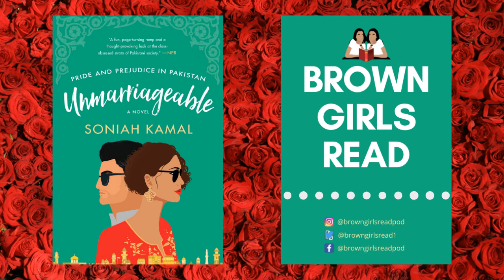Unmarriageable, by Soniah Kamal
Our episode today is full of laughs! We discuss our favorite and not-so-favorite characters from SoniahKamal's retelling of PrideAndPrejudice, called Unmarriageable. This Pakistani spin on the JaneAusten classic is hilarious, witty, and thought-provoking at the same time. Listen now to hear us discuss the many parallels between this book and the South Asian culture: weird universal truths, societal expectations, parental excuses, the fixation of the culture with marriage, and much more!